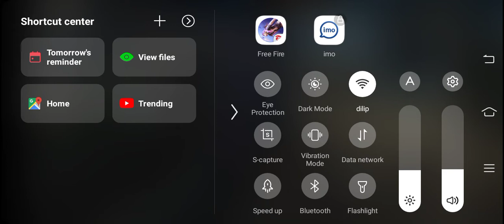squad vs squad mara name ha Anurag daming channel like India vs subscribe nepali 🙏🙏🙏❣️❣️❣️❣️❣️❣️